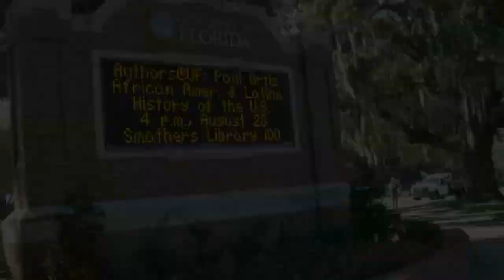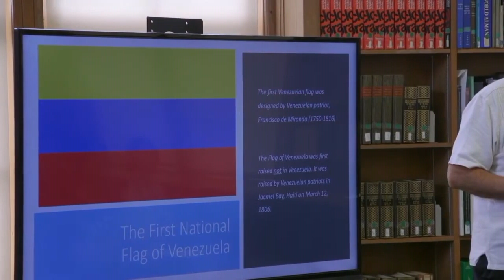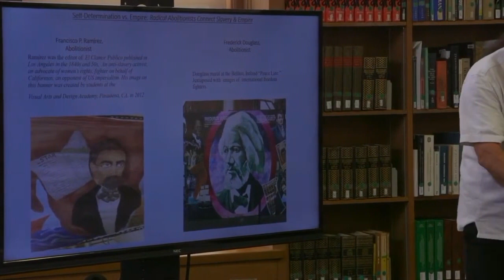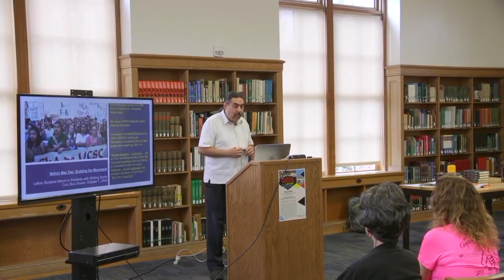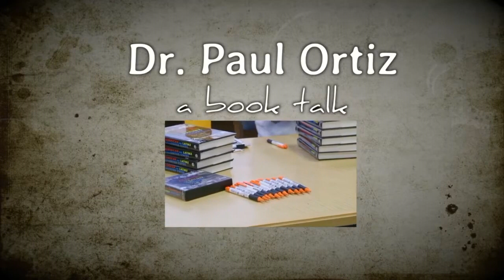An African American and Latinx History of the United States. 8-28-2018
Professor Paul Ortiz discusses his book in Library East on August 28, 2018.

Spanning more than two hundred years, An African American and Latinx History of the United States is a revolutionary, politically charged narrative history arguing that the “Global South” was crucial to the development of America as we know it. Ortiz challenges the notion of westward progress, as exalted by widely taught formulations such as “manifest destiny” and “Jacksonian democracy,” and shows how placing African American, Latinx, and Indigenous voices unapologetically front and center transforms American history into the story of the working class organizing against imperialism.

The Samuel Proctor Oral History Program
Director Paul Ortiz
241 Pugh Hall

Edited by Deborah Hendrix
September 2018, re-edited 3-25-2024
Cat. No. VIDS 307 LatinX Book Talk 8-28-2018